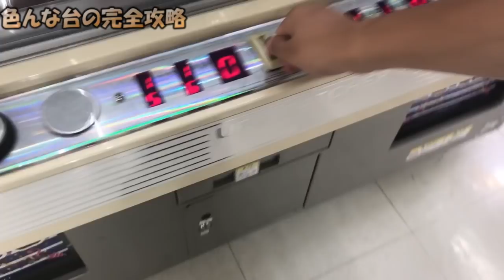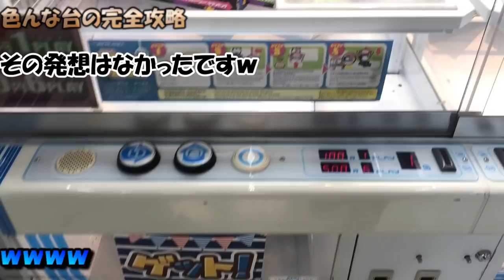ゲーセン店員さんの目の前で…（UFOキャッチャー）Japanese Claw Machine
撮影協力：THE 3RD PLANET BiVi京都二条店さん

（養分からひとこと）